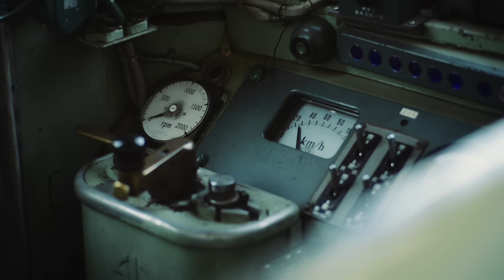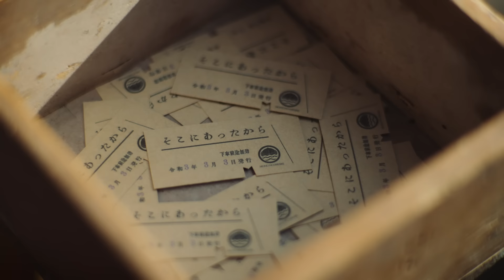MONO NO AWARE "そこにあったから" (Official Music Video)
2021年3月3日発売、配信シングル「そこにあったから」のミュージックビデオを公開。

・字幕ボタンをオンにすると英語、または日本語の歌詞が表示されます
（設定ボタンから言語の切り替えが可能です）
・Turn on the subtitle button to see the English or Japanese lyrics
（Language can be switched from the setting button）

MONO NO AWARE
玉置周啓
加藤成順
竹田綾子
柳澤豊

監督 : 黒柳勝喜
撮影 : 大河原真生
撮影助手 : 加藤弘樹, 近江苗帆
製作助手 : 鈴木淳
プロデューサー : 小林雄介
製作会社 : クロマニヨン

ヘアメイク：沖永大暉 (EDIE)
ヘアメイク助手：石橋希 (EDIE)
スタイリスト：長畑宏明 (STUDY)

REC＆MIXエンジニア: 奥田泰次
マスタリングエンジニア: Guy Davie

【Release Info】
MONO NO AWARE
Digital Single 『そこにあったから』
2021年3月3日(水)リリース